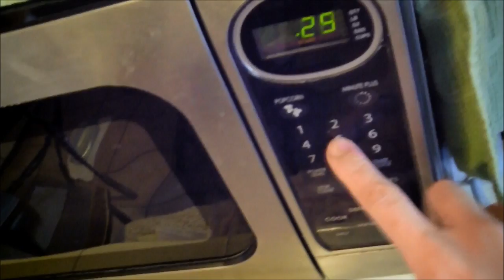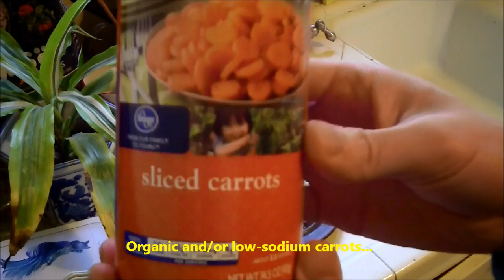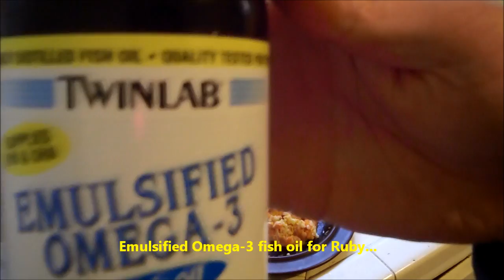Affluenza Cat & Dog Cuisine Extra Nutritious & Fulfilling Recipes 富二代 富一代 富三代症 宠物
Cleo the cat and Ruby the dog demands nothing less than premium cuts of meat, select organic vegetables, fine whole grain brown rice cooked to perfection with a mix of 80% organic and/or low-sodium chicken broth and 20% reverse-osmosis triple-filtered water (which fills their drink bowls). Before you say they are spoiled, mind you that they get more-less supermarket varieties of snacks and dental-treats... as well as back-up bags of good quality supermarket/pet shop dry cat and dog food to supplement those occasional midday or midnight cravings. Cleo and Ruby's affluenza  is not a chronic affliction, but rather their loving owners wish to see their kids be nourished with the best for quality of life and health. Perhaps they are luckier than most dogs or cats, even by American standards; fortunately these lovely kids don't grow up to have a need to operate motor vehicles with lesser regard for those deemed less successful than they.